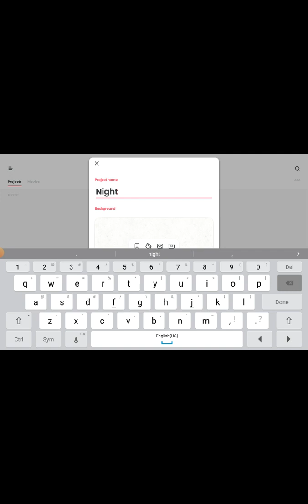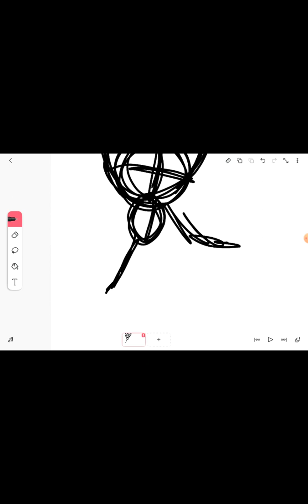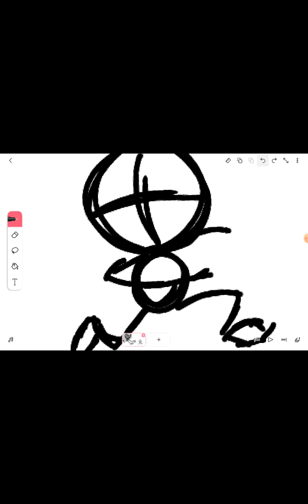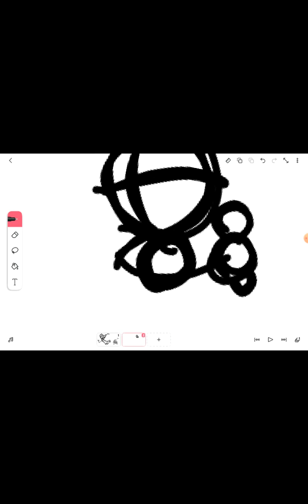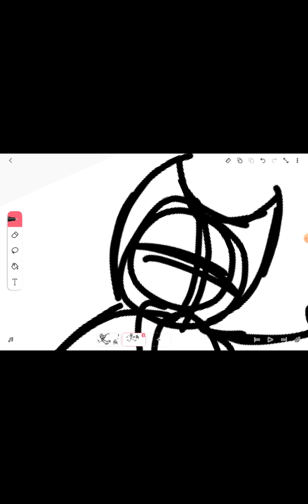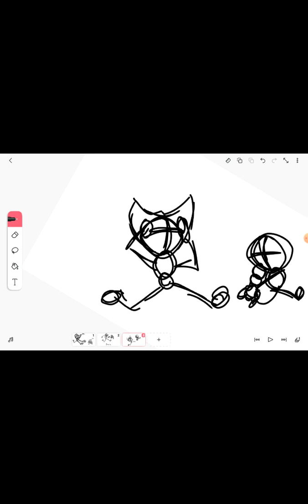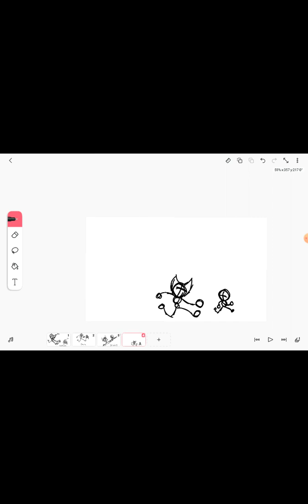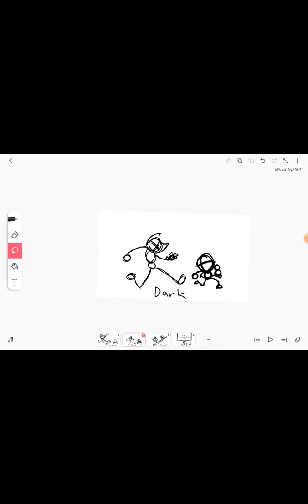sketches for Nightmare Run